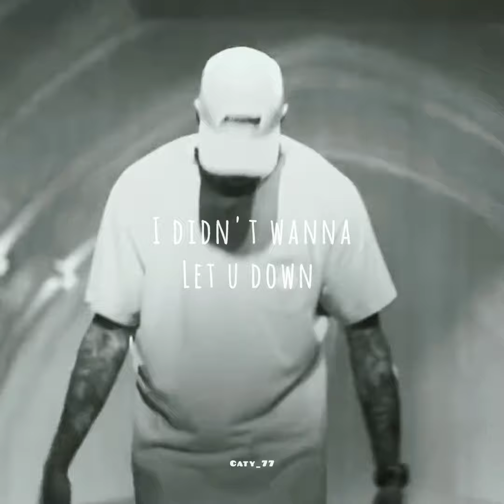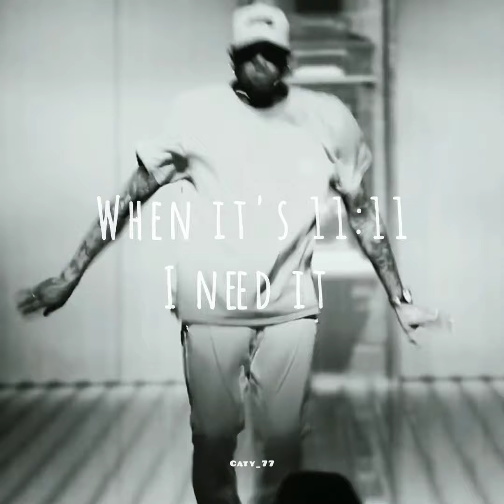Chris Brown - Angel Numbers ❤️ (Music video with lyrics)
Healing energy on me (Angel Numbers) From 11:11 album - Chris Brown

Peace ✌️